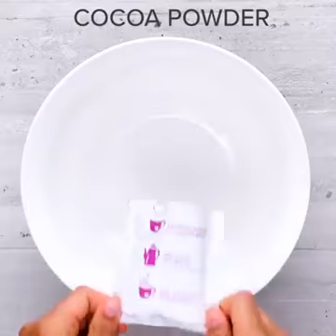5Min Draft - New Method of Elevated Vs Real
5 Min Draft - New Method of Elevated Vs Real

Movies

Movie Clips

Cartoon Shows

WhatsApp Status

BGM

Update NEWS

Keep supporting

Johnny VLog